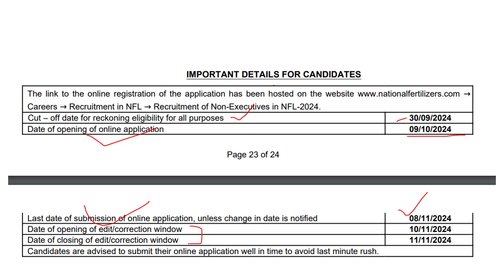NFL Apply Online Form 2024, NFL Apply Online Link, Application Form Last Date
NFL Apply Online Form 2024, NFL Apply Online Link and NFL Apply Link